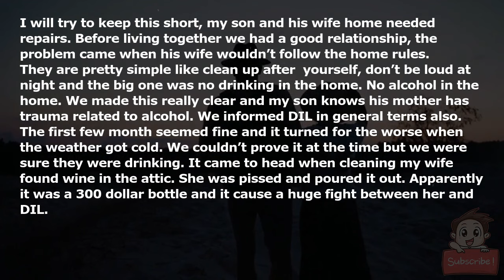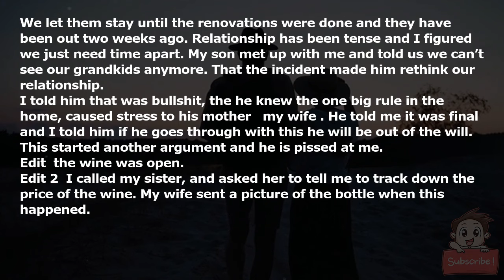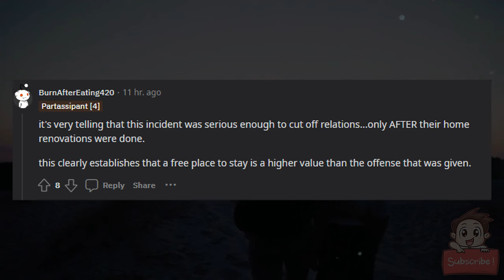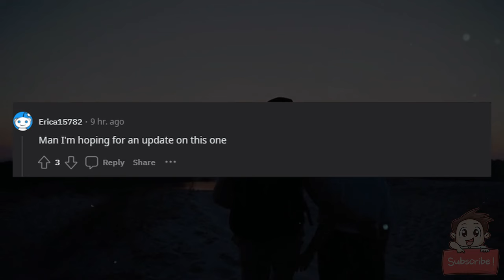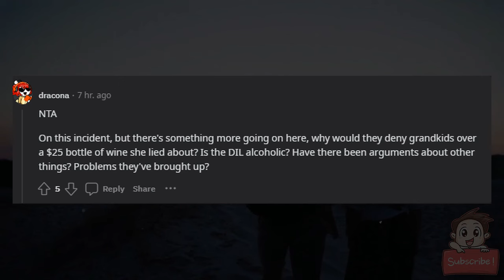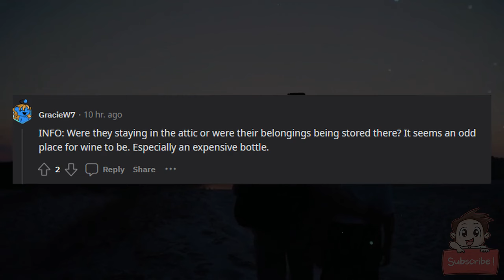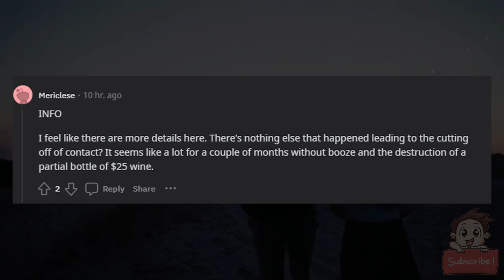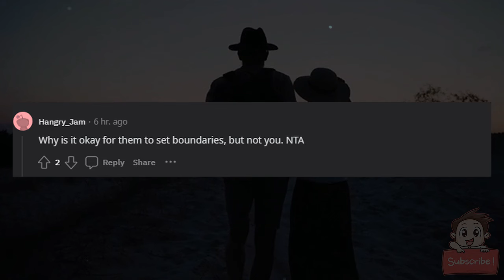AITA for making it clear that if he keeps the grandkids away then he will not be getting an inherit